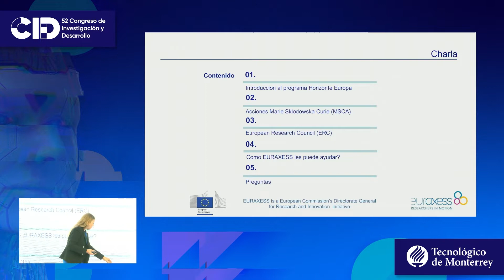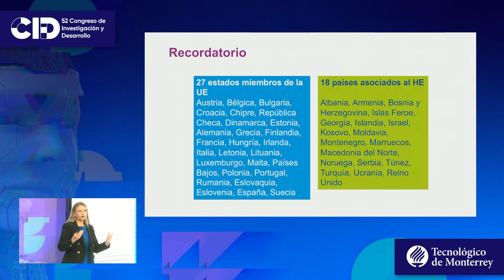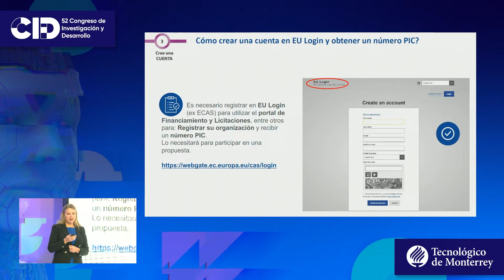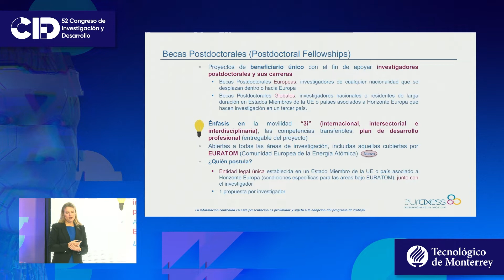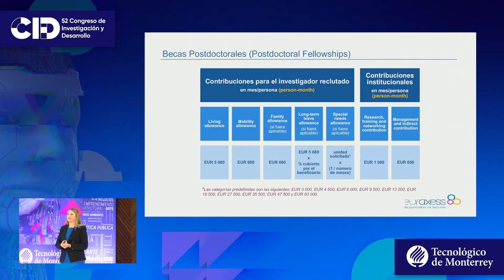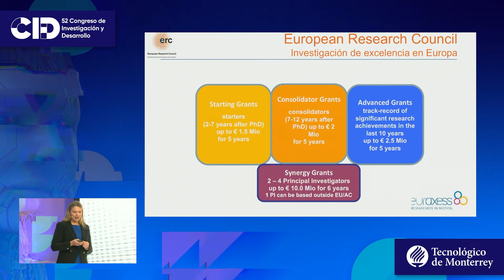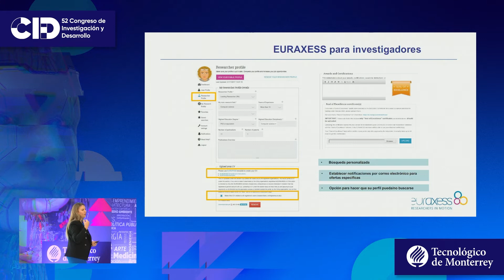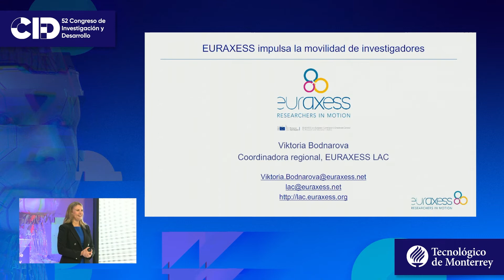Programa Horizon Europe. Colaboración en investigación con Europa.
Es el programa más grande del mundo para la financiación de investigación, ciencia, desarrollo e innovación. Está abierto a la participación de todos los países del mundo, a los investigadores de todas las nacionalidades y campos de investigación. La charla se enfoca en oportunidades que existen para los investigadores Mexicanos para hacer doctorado, posdoctorado en Europa o formar parte de consorcios con socios europeos.